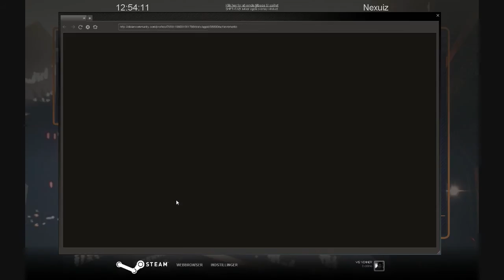[Razorsmidt] Nexuiz (Let's take a look)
This game reminds me of a high quality Quake game.. that did some drugs.
Bright colours and lots of speed! Really a beautiful game